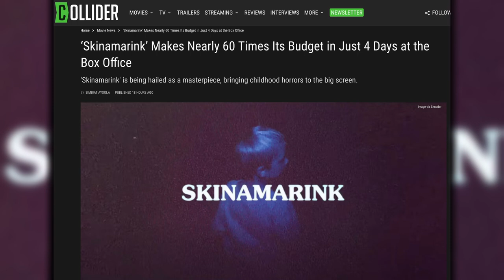Skinamarink Box Office Brings in 60 Times the Horror Film’s Budget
Analog horror movie Skinamarink has made 60 times its budget since its release in theaters on January 13. Skinamarink, which is Kyle Edward Ball’s directorial debut, has made $890,000 at the box office, Uproxx reports. The movie follows the experience of two young children after they find themselves alone in their home without their parents.

Skinamarink’s $890,000 profit may seem like nothing compared to the almost $2 billion of Avatar: The Way of Water and other top-grossing box office movies, but the $890,000 is being celebrated because it is 60 times the worth of the movie's $15,000 budget. Being an experimental movie, the horror film was filmed in the director’s childhood home in Edmonton, Canada, and even the scenes with toys were his.